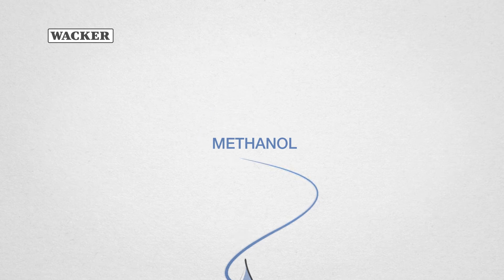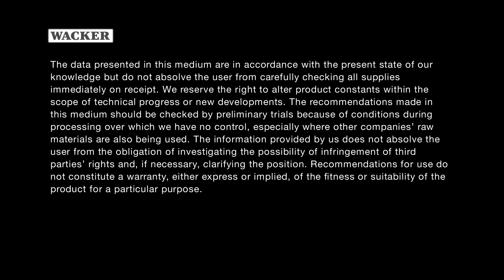BELSIL® eco – Beauty meets Sustainability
WACKER is the first company worldwide to produce our silicones from methanol obtained from purely biological raw materials: We use the biomethanol produced from sugar beet, grass and straw to manufacture high-quality silicone oils. As a result, we conserve 100% of fossil raw materials -  and we have TÜV certification to prove it.